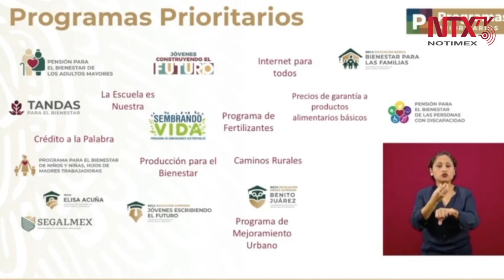El objetivo del gobierno para el 2024, es que la población esté viviendo en un entorno de bienestar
«El objetivo más importante del gobierno es que en 2024 la población de México esté viviendo en un entorno de bienestar», señaló María Luisa Albores González, titular de la Secretaría de Bienestar